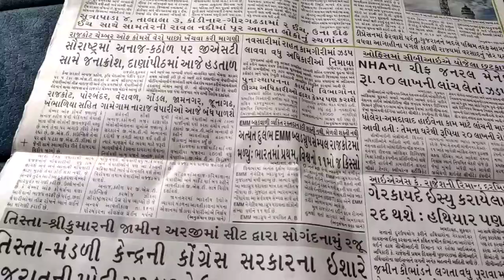Parv Ko Ho Gaya Tej Bukhar😔😔//Mina Ajudiya Vlogs